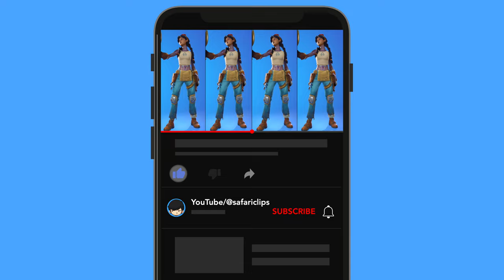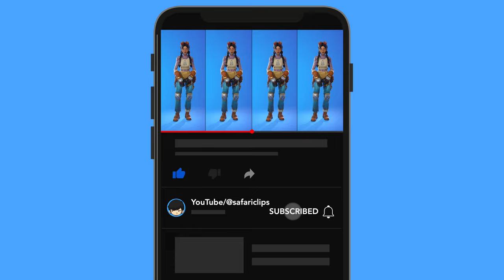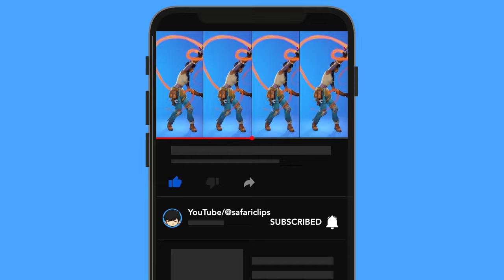Fortnite *JULES* Skin Showcased with All Legendary Dances & Emotes